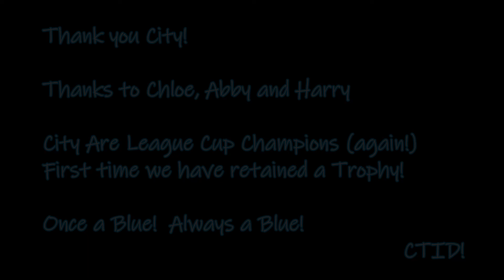League Cup Final (2019)